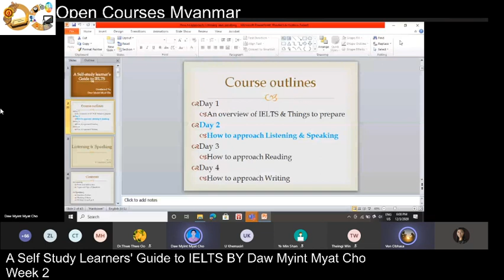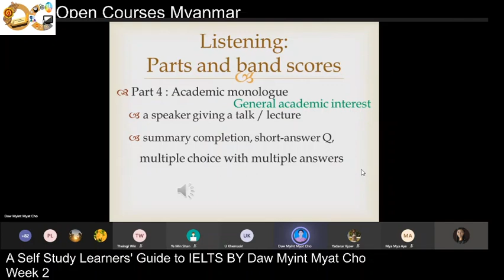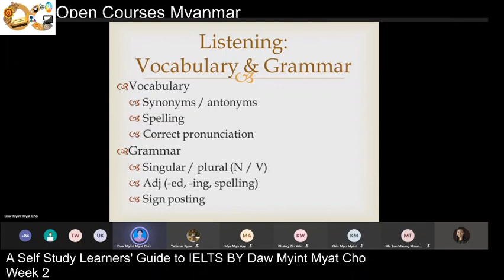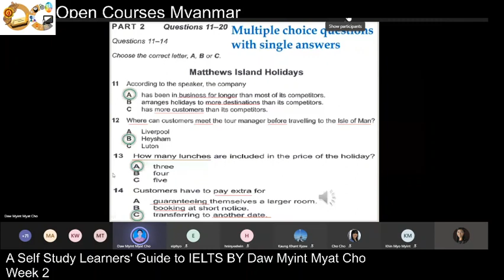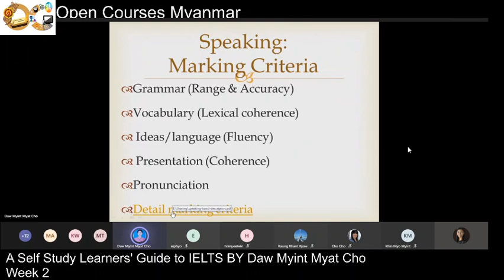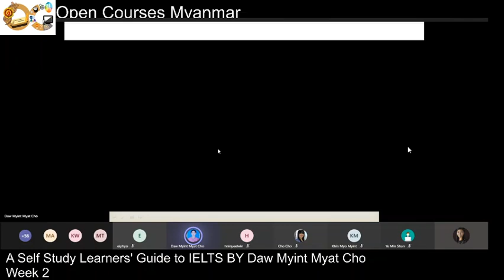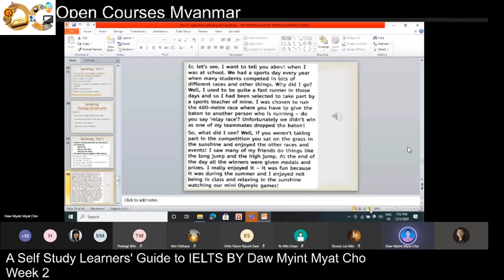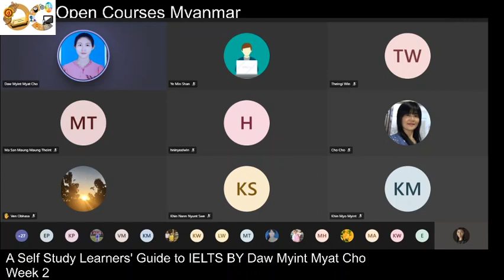A self study learners' guide to IELTS by Daw Myint Myat Cho